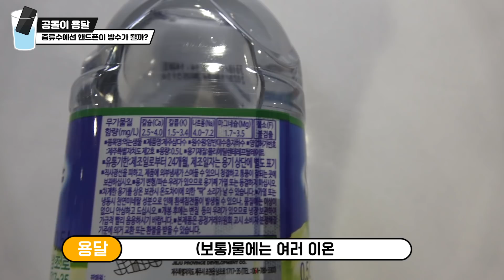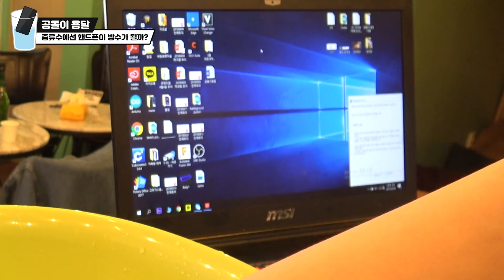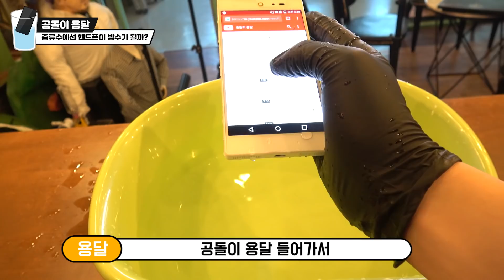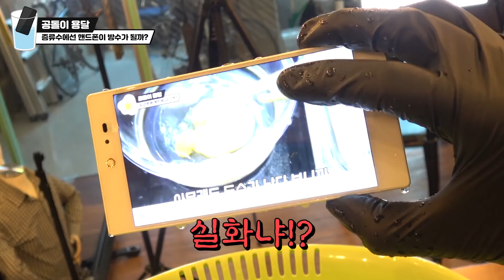순도 100% 물에선 핸드폰이 방수가 될까?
사실 정말 순수한 물에는 전기가 거의 통하지 않습니다. 알고 계셨나요?

전도도 값이 각각
순수 : 0.055 ㎲/㎝
일반식수(최대치) : 1055 ㎲/㎝
바닷물 : 53 ㎳/㎝
입니다.

핸드폰을 물에 빠뜨렸을 때 고장이 나는 주된 이유는 '물'그 자체가 아니라 '물'안에 있는 이온이나 불순물 때문입니다. 얘네들은 전해질 역할을 하는데, A에서 B로 온전히 가야 할 전류를 가지 말아야 할 곳으로 보내면서 전자기기가 망가집니다. (설명이 너무 어렵나요..?ㅠㅠ 쉽게 예를 들자면 A에서 B로 100을 보내야 하는데, 물 안에 있는 전해질 때문에 A에서 C로 80을 보내는 등 엉뚱한 일이 일어납니다. 쇼트가 일어나면서 전자기기가 고장 나는 것이죠)

따라서, 이상적인 상황에서 이온과 불순물이 거의 존재하지 않는 순수한 물에 전자기기를 빠뜨린다고 해서 망가질 일이 거의 없습니다. 즉, 증류수에서는 전자기기가 방수가 된다는 것이죠. (단,이상적인 경우입니다.)